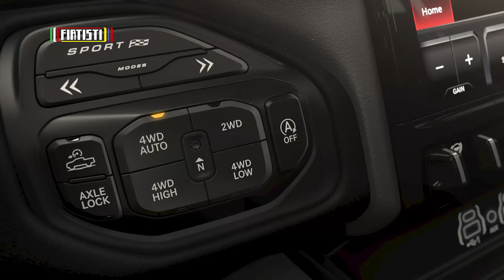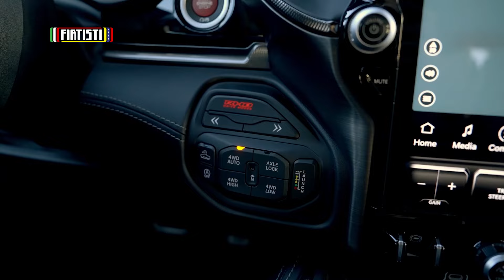¡Llega la RAM 1500 RHO 2025! + Warlock + Rebel X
Nuevas versiones de RAM.